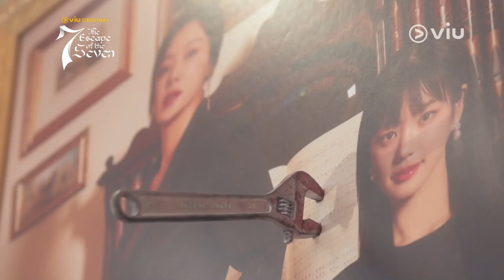The Escape Of The Seven | Behind The Scene EP09 & EP10 | Hwang Jung Eum, Lee Joon, Lee Yu Bi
Abis dibikin pening dan stress sama drama-nya, saatnya kita netralisir dengan nonton behind the scene-nya~ 😇 Karakter mana nih yang paling berhasil bikin kalian geregetan di The Escape of the Seven? 👀